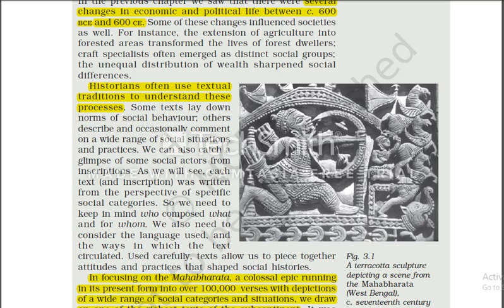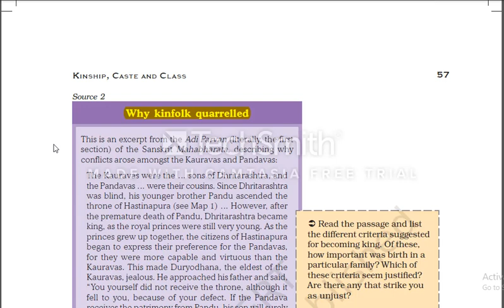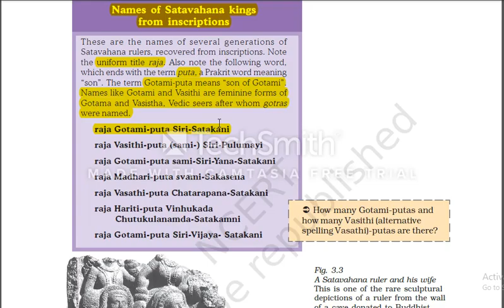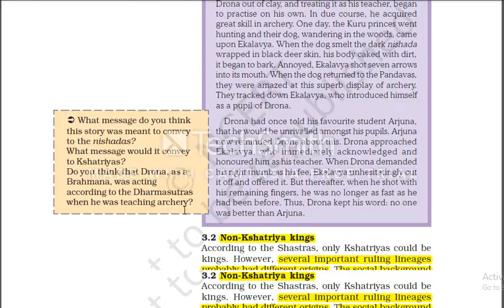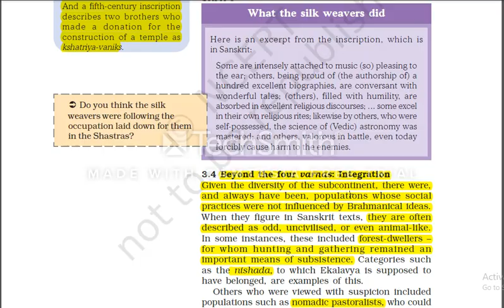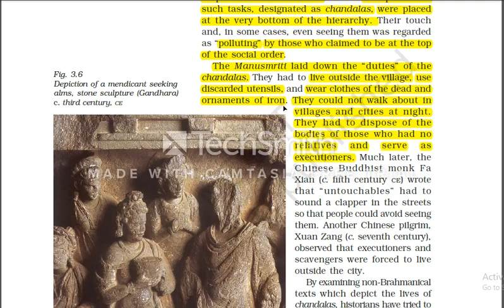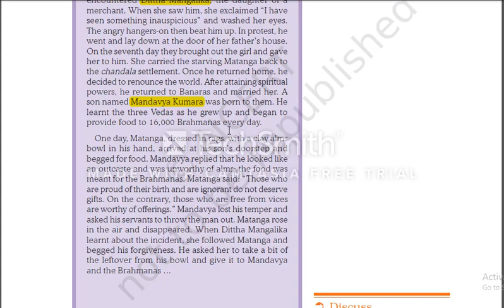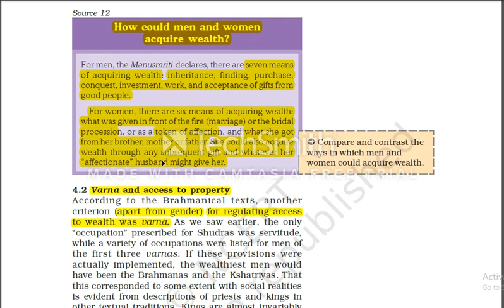Kinship, Caste and Class Early Socities c 600BCE 600CE part 1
12th History Theme 3rd Kinship, Caste and Class Early Socities c 600BCE 600CE part 1 Early Socities of India.